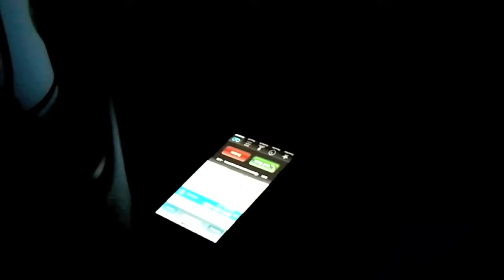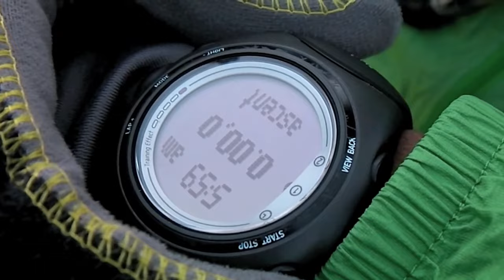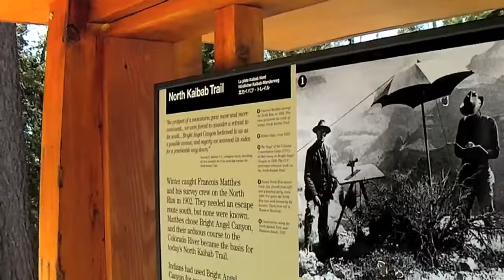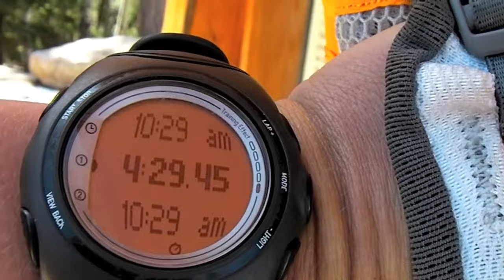Grand Canyon R2R2R FKT- Krissy Moehl and Devon Crosby-Helms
R2R2R women's FKT.